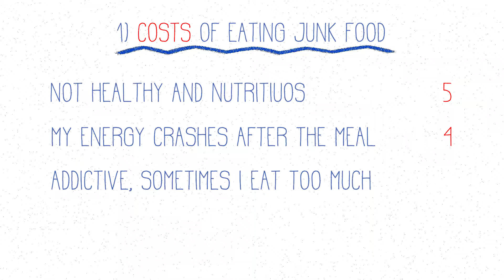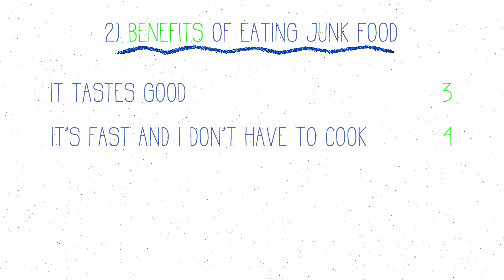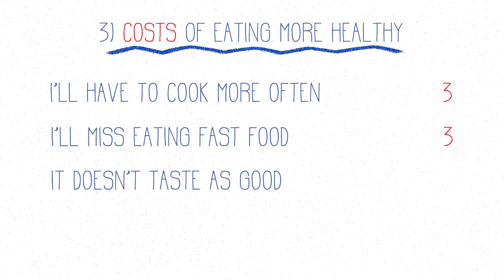DBT Distress Tolerance #1: Cost Benefit Analysis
In this video, we'll explore the complex motivations that drive our behaviors, even when they might not be in our best interest. Take, for instance, someone who wants to improve their eating habits but also enjoys eating junk food. This exercise delves into examining the costs and benefits of both problematic behaviors and healthier alternatives.